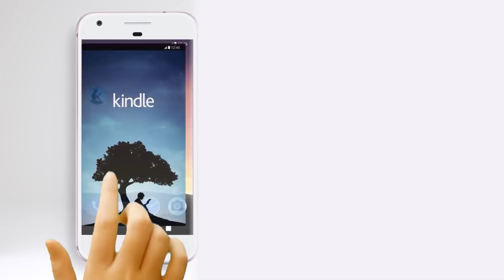உண்மையை சொன்னதால் என் மேல் பொய் Case போட முயற்சித்த Karvy Parthasarathy அதிரடி கைது!-வெளிவராத கதைகள்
'உண்மையை சொன்னதால் என் மேல் பொய் Case போட முயற்சித்த Karvy Broking Parthasarathy அதிரடி கைது!' - வெளிவராத கதைகள்